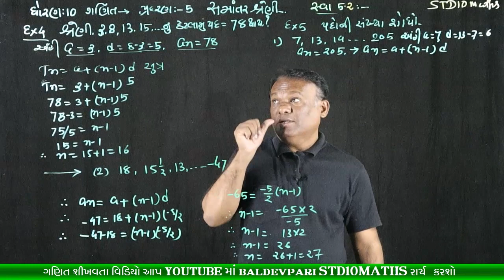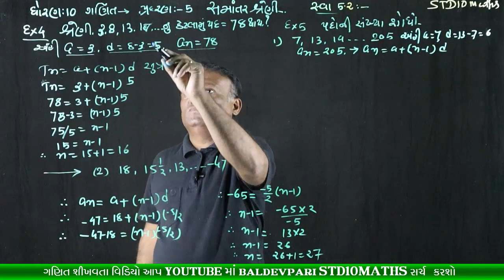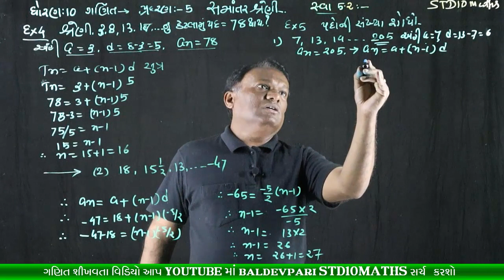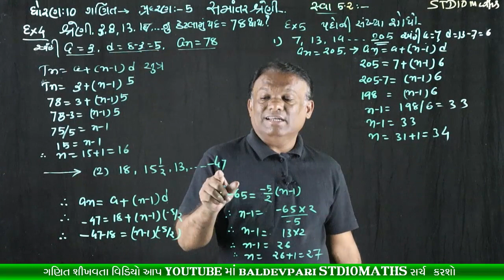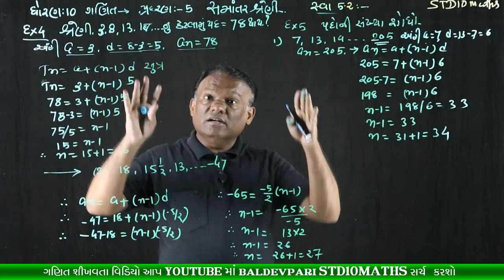STD-10 MATHS Arithmetic Progressions CH-5 Part-5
નમસ્કાર મિત્રો

shorturl.at/filvD

/playlist?list=PLyeDqv0HTMO1nGnJ3jKClF60vKKGqT6kF

ઝડપી ગુણાકાર અને વર્ગ કરવાની ટ્રિક-1